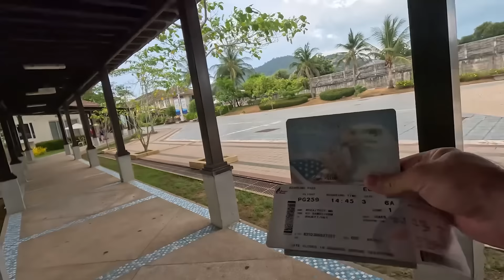| Had to say goodbye again 😭خداحافظی تلخ دوباره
‎خلاصه ای از ویدیو: روز آخر رسید و ما دوباره از هم جدا شدیم!

‎لطفا ساب اسکرایب یادتون نره و زنگوله بغلش رو هم بزنین و حمایت کنین 🙏🏻❤️♥️❤️
‎و حتما هر دفعه که بازدید  می کنین مطمئن بشین که ساب شما نپریده! ⚠️

‎کامنت و لایک هم فراموش نشه 😇😇😇
‎خیلی دمتون گرم و دوستتون دارم 😘

‎هرهفته تعدادی ویدئو جدید داریم با انواع سبک ها و ایده‌ های مختلف، لطفا سابسکرایب کنید و نوتیفیکیشن را روشن کنید تا به محض آپلود جدید اولین نفر بفهمید

/TROYEXPLORES